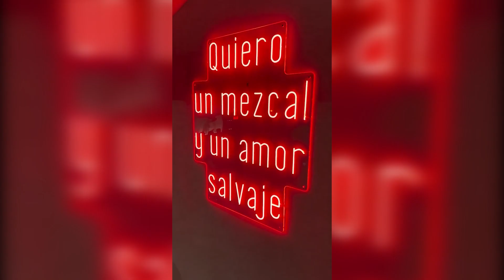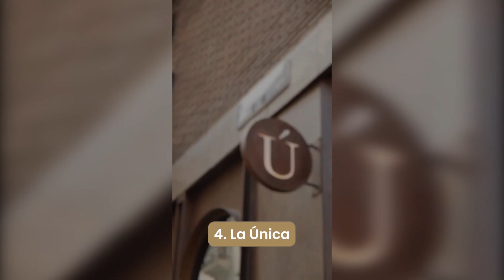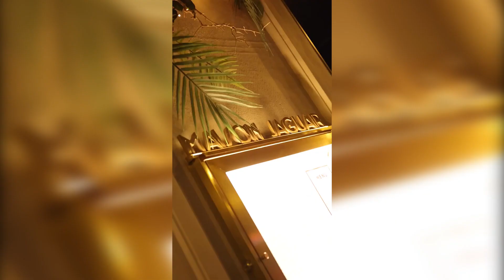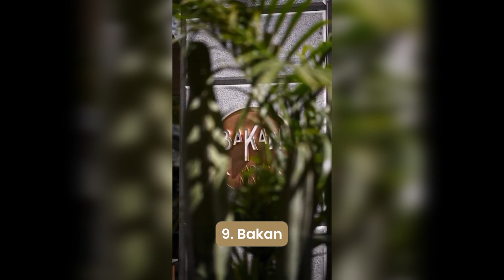🌶️ Los 10 Mejores Restaurantes Mexicanos en Madrid 2024 🇲🇽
¿Buscas los mejores restaurantes mexicanos en Madrid? ¡Deja atrás los tacos aburridos y prepárate para una explosión de sabores! Te presentamos nuestra selección de 10 restaurantes que te conquistarán con sabores auténticos, un ambiente exclusivo y shows espectaculares.

Te presentamos nuestro ranking de los 10 mejores restaurantes mexicanos de Madrid:

1. Hijo del Maíz
2. Ticuí
3. Puntarena
4. La Única
5. Jerónimo
6. Maison Jaguar
7. Mestizo
8. Iztac
9. Bakan
10. Fisher’s

Todos estos restaurantes se encuentran en las mejores zonas de Madrid, rodeados de lujo y exclusividad.

¿Quieres vivir en el corazón de Madrid?
Contacta con nuestro Personal Shopper Inmobiliario y descubre las mejores propiedades en las zonas más cotizadas de la capital española.

➜ Si estás pensando en comprar un piso en uno de los mejores barrios de Madrid, programa una llamada gratuita con nuestro Personal Shopper Inmobiliario.

¡Contáctanos sin compromiso!
- Te llamamos. Facilítanos tu teléfono y nos pondremos en contacto contigo en las próximas 24 horas. Desde este enlace, pincha en "¿Te llamamos?", situado en la parte superior izquierda de la página.

➜ Si quieres esta información por escrito, la tienes en nuestro blog